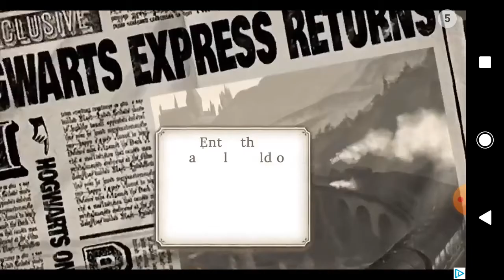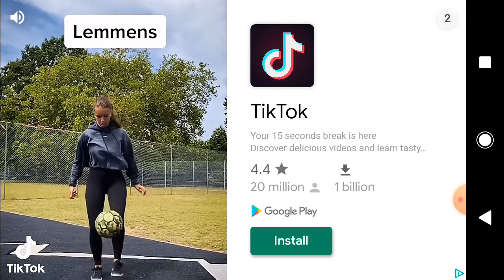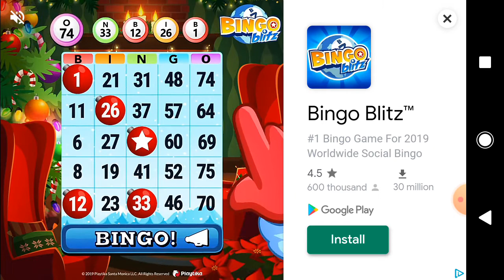Teddy The Horror Game Gameplay part2